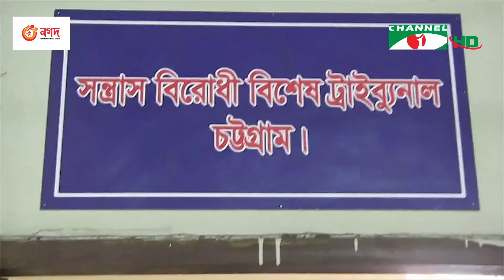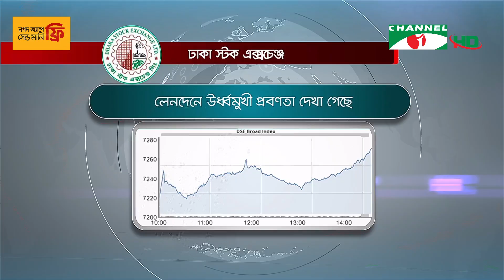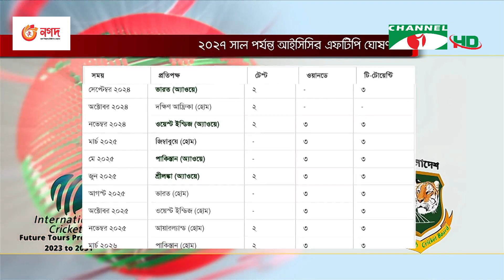চ্যানেল আই সন্ধ্যা ৭ টার সংবাদ | Channel i News 7 pm | 17 August, 2022